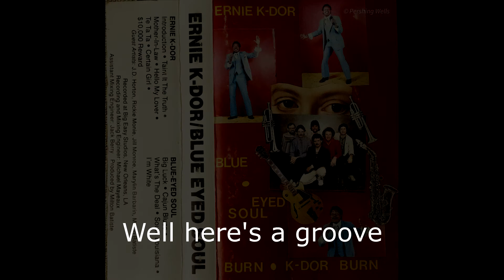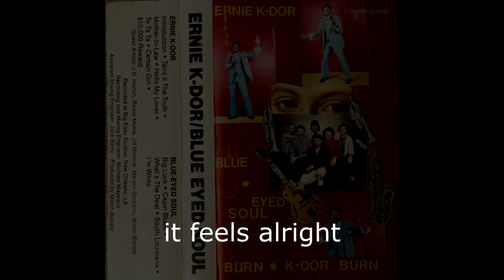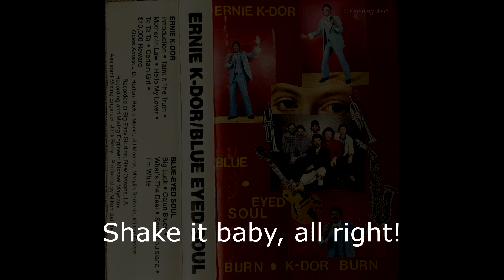What's the Deal (featuring the Blue Eyed Soul Revue and special guest Ernie K-Doe!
This was recorded in New Orleans around 1987.  Milton Batiste (Olympia Brass Band) produced the record.  When we finished cutting K-Doe's songs he asked if we (the Blue Eyed Soul Revue) had any original songs.  At that time I was beginning to write.  So I volunteered to use five of my songs on the record.  This song is special not because it's a great song but because K-Doe does a cameo appearance on this track!